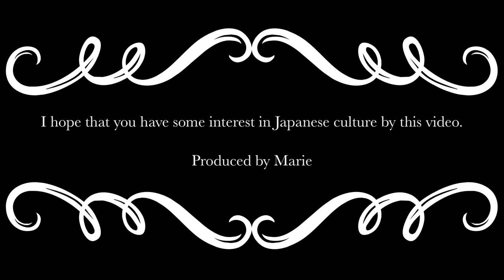デヴィ夫人若かりし日の着物姿をふくら雀 kimono dressing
デヴィ夫人、いまもお美しいですが昔もお美しい！
着物姿もきれい！
その当時の帯結びだったらふくら雀かなぁと思い、昔のふくら雀を結んでみました。現代とはまた違う感じを意識しました！
着物や着付に少しでも興味もっていただけたら嬉しいです^_^